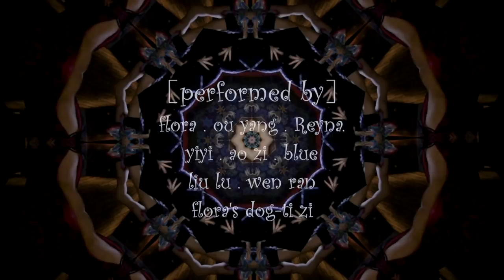Don't hold the wall - Justin Timberlake / Flora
Choreography: Flora
Dancers: Flora
Filmed and edited by: Candy Tang

Sinostage is the home of urban dance in China.

Wechat: Sinostage
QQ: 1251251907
Address:
Chengdu Poly Center Building A, Unit #2115
成都市武侯区锦绣路1号保利中心东区A座2115室

Artists who have visited us in Chengdu include: Lyle Beniga, Shaun Evaristo, Koharu, Yanis Marshall, The Kinjaz, The Quick Crew, Keoni and Mari, Jun Quemado, Jillian Meyers, Brian Puspos, Leah Kim, Bam Martin, Sorah Yang and many more.